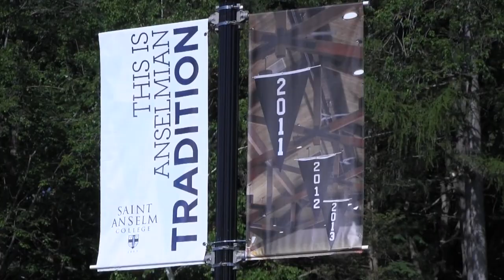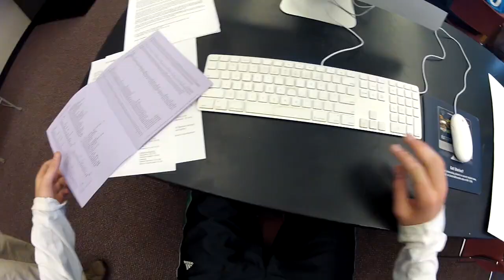Summer Advising for the Class of 2017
Summer advising is designed to give incoming first-year students a better feel for what the Saint Anselm experience will look, feel (and taste) like. Welcome to campus, Anselmians!